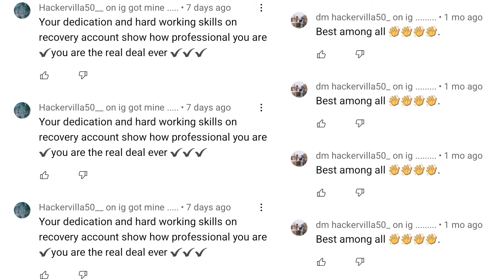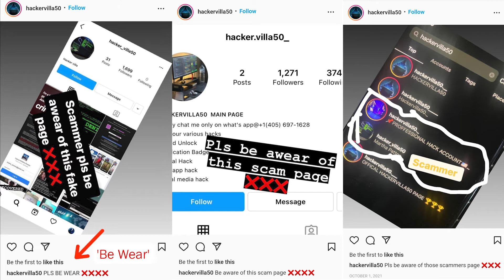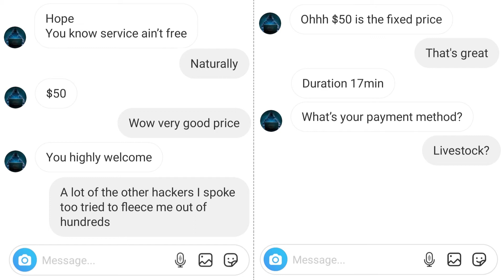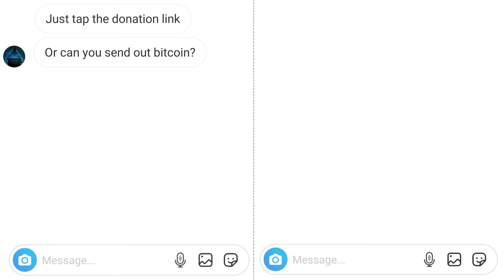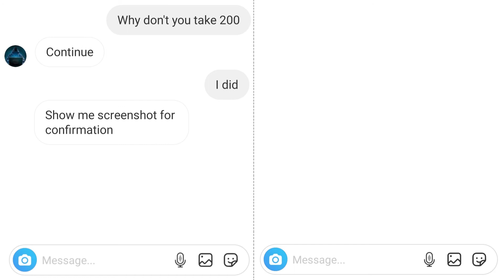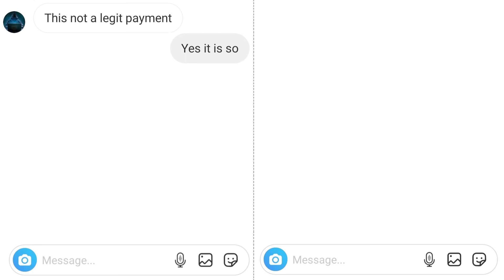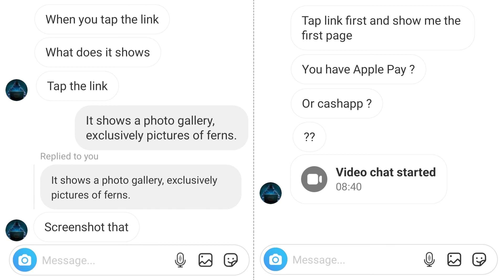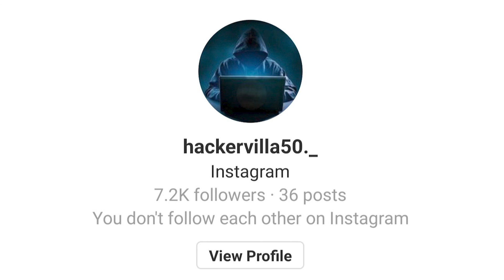IRRITATING THE INSTAGRAM SCAMMERS -ep 4- FALLING FOR FERNS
So after Spothack's enraged reaction last week, I tried the same thing again with a different scammer. He was not happy to see my pictures of ferns, but I'm not letting him get off that easy.